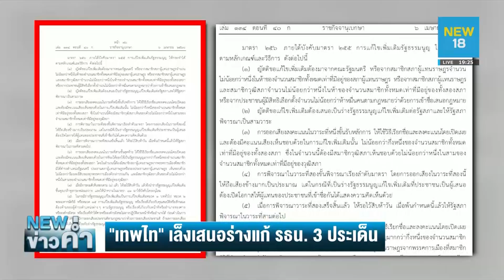"เพื่อไทย" จี้เปิดทาง ส.ส.ร. ยกร่างรัฐธรรมนูญ | NEW18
หมอวรงค์ แฉแกนนำม็อบ เยาวชนปลดแอก เปิดบัญชีไถเงินบริจาคจากประชาชน